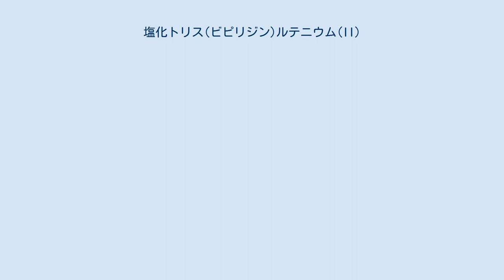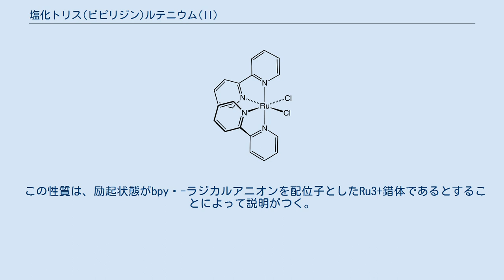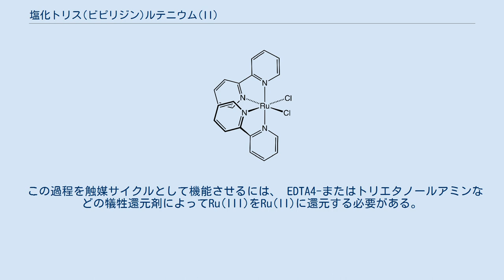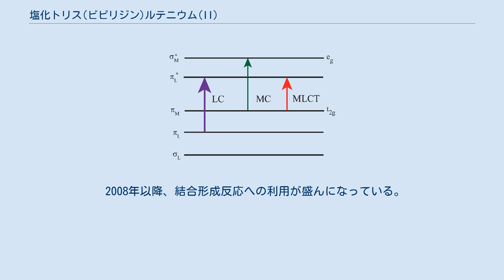塩化トリス(ビピリジン)ルテニウム(II)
塩化トリス(ビピリジン)ルテニウム(II)は、[Ru(bpy)3]2+で表される錯体の塩化物塩である。
 六水和物が赤色の結晶として得られる。
塩化物イオンは、PF6- 等の他の陰イオンで置換できるが，物質の性質は[Ru(bpy)3]2+に大きく依存している。
 cis-ジクロロビス(ビピリジン)ルテニウム(II)は、塩化トリス(ビピリジン)ルテニウム(II)の合成中間体である。
 塩化トリス(ビピリジン)ルテニウム(II)は、 三塩化ルテニウムの水溶液を2,2'-ビピリジンで処理することにより調製さできる。
 この反応では、Ru(III)はRu(II)に還元する必要があり、次亜リン酸が還元剤として常用される。
 [Ru(bpy)3]2+は八面体型で、3つのビピリジル配位子(bpy）と錯体中心に低スピンで電子配置がd6であるRu(II)イオンによって構成される。
 D 3 対称性を有するキラルな錯体であり， 速度論的に安定なエナンチオマーへと分解する。
 エネルギー的に最も低い三重項励起状態では、分子はより低いC 2対称性を示すと考えらている。
これは、励起電子が主に一つのビピリジル配位子に局在するためである。
 [Ru(bpy)3]2+の遷移 [Ru(bpy)3]2+は紫外線と可視光線を吸収する。
[Ru(bpy)3]Cl2の水溶液は、452±3 nmに強いMLCT吸収（14,600 M -1cm -1の減衰係数）を示すため，オレンジ色を呈する。
 285 nmでは、π *←π遷移と350 nm付近の弱い遷移（dd遷移）に相当する吸収バンドも存在する。
 本錯体の光吸収による励起状態は比較的長寿命で，アセトニトリル溶媒中にて 890 ナノ秒、水溶媒中にて650ナノ秒を示す。
 298Kの空気飽和水中での量子収率は2.8％で、発光の最大波長は620 nmである。
 励起状態が長寿命化している原因は，基底状態は一重項状態であるが，励起状態では三重項状態をとるという禁制遷移であること及び、分子構造が電荷分離を可能とする構造であることが考えられる。
 多くの分子の励起状態で見られるように、[Ru(bpy)3]2+の三重項励起状態は、基底状態よりも強い酸化特性と還元特性の両方を備えています。
 この性質は、励起状態がbpy・-ラジカルアニオンを配位子としたRu3+錯体であるとすることによって説明がつく。
 つまり、[Ru(bpy)3]2+の光化学的性質は、 電子と正孔の分離も伴う光反応デバイスと似ている。
 [Ru(bpy)3]2+は、水の酸化と還元の両方における光増感剤としての利用が検討されている。
 光子を吸収すると、[Ru(bpy)3]2+は、前述の三重項状態になる。
この状態を[Ru(bpy)3]2+ *と表記する。
 この化学種は、bpy配位子にある電子をペルオキソ二硫酸 （S2O82- ）などの犠牲酸化剤に渡す。
 その結果生じる[Ru(bpy)3]3+は強力な酸化剤であり、 助触媒を介してH2OをO2とH+に酸化する。
 あるいは、[Ru(bpy)3]2+ *を還元剤として利用することで、リサイクル可能な電子キャリアであるメチルビオロゲンを還元し、 白金触媒にてH+を還元することもできる。
 この過程を触媒サイクルとして機能させるには、 EDTA4-またはトリエタノールアミンなどの犠牲還元剤によってRu(III)をRu(II)に還元する必要がある。
 [Ru(bpy)3]2+の誘導体は多数存在する。
 これらの錯塩は、生体診断、太陽光発電、および有機発光ダイオード等への利用が検討されているが、商品化には至っていない。
 その中で、光学化学センサーへの応用が、最も成功した分野であると考えられる。
 [Ru(bpy)3]2+触媒と可視光を用いた光酸化還元触媒は、有機合成における手段の1つになっている。
 2008年以降、結合形成反応への利用が盛んになっている。
 金属ビピリジン錯体および関連するフェナントロリン錯体は、 インターカレーション剤として作用しうるため、一般に生理活性を示す。